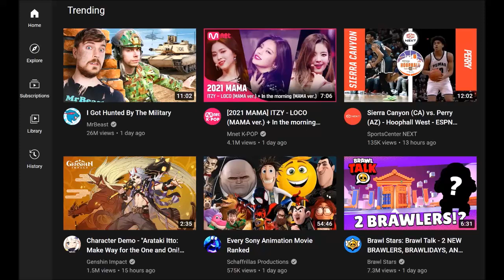Trending on YouTube December 12